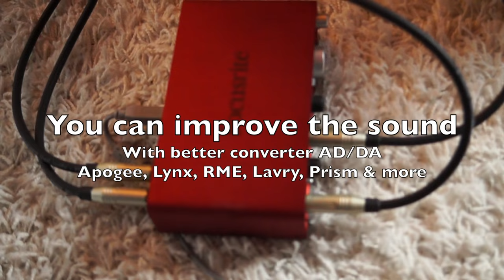Pultec EQP-1A Clone - Passive Tube Equalizer DIY Kit PCB - Mic & Mod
❌DISCONTINUED PRODUCT!

✅ To build your Recording Studio equipment ⬇️

⭐️ Welcome to Mic & Mod the 1st DIY Pro Audio website for DIY Microphone Kit & Recording Audio equipment: